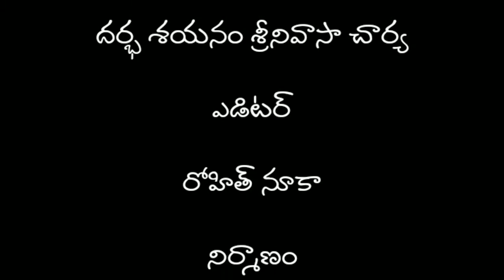Darbhasayanam srinivasacharya poem l పడనీ, వాన పడనీ l కవిత్వం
పడనీ
వాన పడనీ
రచన
దర్భ శయనం శ్రీనివాసా చార్య
ఎడిటర్
రోహిత్ నూకా
నిర్మాణం
గమనం మీడియా